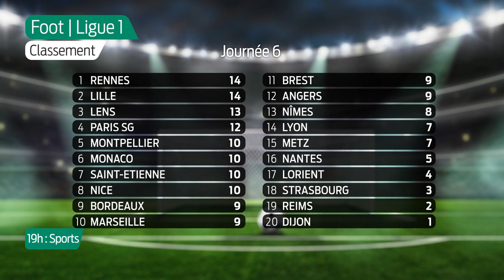19h : Sports | Football - Lundi 5 Octobre | Retour sur Bordeaux - Dijon